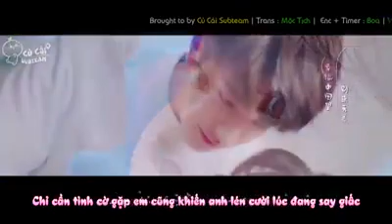[Vietsub] FMV Hai Người Thật Đẹp - Lý Tuấn Ngh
Có ai xem phim mà cứ bị mê OST cuối phim không = )))
[Vietsub] FMV Hai Người Thật Đẹp  - Lý Tuấn Nghị OST Gửi Thời Thanh Xuân Ấm Áp
"Anh yêu khoé môi em, yêu hàng lông mày của em
Yêu mái tóc em, yêu mùi vị của em
Yêu từng chút ngữ điệu, từng chút nũng nịu của em
Yêu nụ cười này, oh yêu cả cái ôm mà em dành cho anh"
Mình định chờ MV của nhà đài rồi sub luôn thể mà đợi lâu quá hông có nên mò làm FMV vietsub cho các cậu đây
Phim bắt đầu chiếu từ 10.4. 19h Thứ 4, tuần đầu chiếu 8 tập, các tuần tiếp theo chiếu 4 tập. Tổng 24 tập